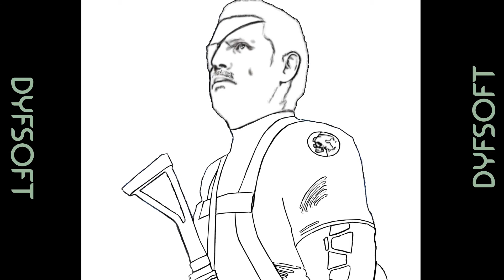Metal Gear Solid Ground Zeroes Big Boss Time-Lapse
This is a Time-Lapse for a color made by Ichi. Line-Art made by Boyuna. Taking advantage of DYFSOFT anniversary and that 25th anniversary of the Metal Gear saga is now too we decided to make this color and as a bonus we did a time-lapse so you can
see the different stages of coloring. Hope you like it, now it is your turn to comment. ^^

Music credit goes for Daniel James with his epic theme Metal Gear Ground Zero.